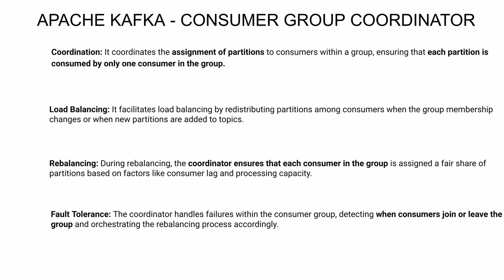தமிழ் |APACHE KAFKA WHAT ARE THE IMPORTANT CONSUMER CONFIGURATIONS EXPLAIN WITH EXAMPLE|InterviewDOT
The Consumer Group Coordinator in Apache Kafka is a key component responsible for managing consumer groups within a Kafka cluster. Consumer groups allow multiple consumers to work together to consume messages from Kafka topics efficiently. Here's a detailed explanation of the Consumer Group Coordinator:

1. **Definition**: The Consumer Group Coordinator is a built-in Kafka component that manages the coordination and assignment of partitions to consumer instances within a consumer group.

2. **Group Management**: Each consumer group in Kafka is associated with a unique group ID. The Consumer Group Coordinator tracks the members of each consumer group and facilitates group management tasks such as group creation, registration, and rebalancing.

3. **Group Leader**: Within each consumer group, one consumer instance is designated as the group leader by the Consumer Group Coordinator. The group leader is responsible for initiating and orchestrating group activities, including partition assignment and rebalancing.

4. **Partition Assignment**: When a consumer group is first created or when new consumers join or leave the group, the Consumer Group Coordinator is responsible for assigning partitions from Kafka topics to consumer instances. It ensures that each partition is assigned to exactly one consumer within the group.

5. **Rebalancing**: Rebalancing occurs when the membership of a consumer group changes, such as when new consumers join or existing ones leave. The Consumer Group Coordinator coordinates the rebalancing process by redistributing partitions among the group members to ensure an equitable workload distribution.

6. **Heartbeats and Liveness**: To detect the liveness of consumer instances and prevent them from being considered inactive or failed, the Consumer Group Coordinator relies on periodic heartbeats sent by consumers. If a consumer fails to send a heartbeat within a configurable timeout period, it is considered inactive, and its partitions are reassigned by the coordinator.

7. **Failure Handling**: In case of coordinator failures or network partitions, Kafka ensures fault tolerance by electing a new Consumer Group Coordinator from among the available brokers. The new coordinator resumes group coordination tasks and ensures continuity of consumer group operations.

8. **Scalability and Performance**: The Consumer Group Coordinator is designed to scale horizontally with the Kafka cluster and handle a large number of consumer groups and consumer instances efficiently. It employs efficient algorithms for partition assignment and rebalancing to minimize latency and maximize throughput.

9. **Client Interaction**: Consumer clients interact with the Consumer Group Coordinator through high-level consumer APIs provided by the Kafka client libraries.

10. **Role in Consumer Offset Management**: The Consumer Group Coordinator also plays a role in managing consumer offsets, which track the progress of consumers within a group. It stores and manages offset commit requests from consumers, ensuring that each message is consumed exactly once according to the specified delivery semantics.

In summary, the Consumer Group Coordinator in Apache Kafka plays a crucial role in managing consumer groups, facilitating partition assignment and rebalancing, ensuring fault tolerance and scalability, and coordinating consumer offset management. It serves as a central component for enabling efficient and reliable message consumption in distributed Kafka applications.